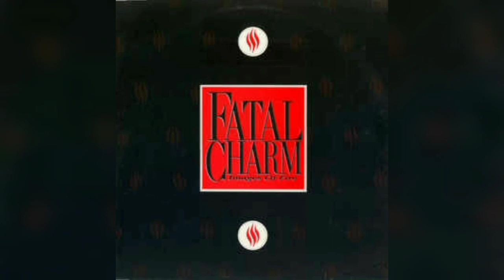Fatal Charm-Images Of Fires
Banda: Fatal Charm
Canción: Images Of Fires
Disco: Images Of Fires
Año: 1986